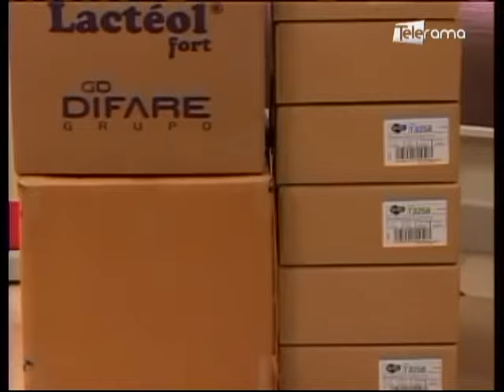Banco de Medicinas amplía su cobertura a Quito con nuevo aliado